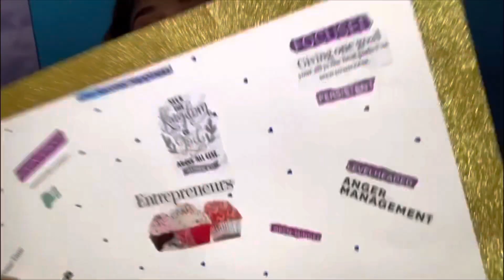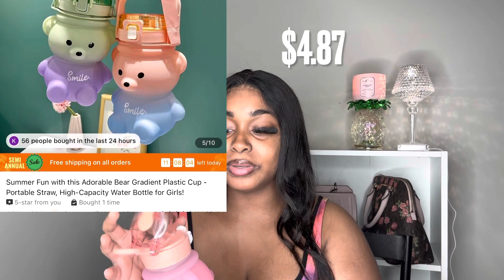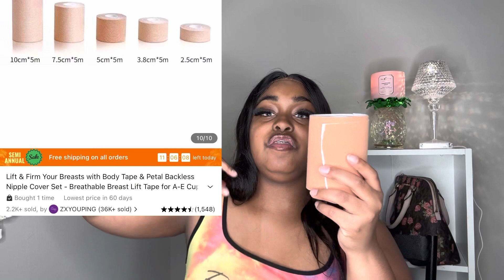TEMU HAUL | AFFORDABLE MUST HAVES | BOG BAG & STANLEY CUP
Hey guys hope you all enjoyed this video 🥰

5 piece Dryer set- It was out but I found something similar

My boyfriend’s & I channel🤞🏾

Intro

BENAEMUSIC (VOCALS)🎙

Social Media⤵️
TIC TOK: QUEENMAJC